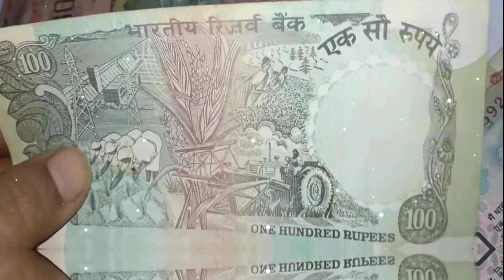इंसान की कीमत की कहानी।। इंसान की कीमत शायरी।। motivational story ।।Hindi kahaniyan।। moral story।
हेलो दोस्तों,
                कैसे हैं आप आप सभी का स्वागत है मेरी चैनल कथा कहानियों में आज की कहानी का शीर्षक इंसान की कीमत।
इस कहानी के माध्यम से हमें शिक्षक द्वारा बताए गए इंसान की कीमत क्या है इस कहानी के माध्यम से बताया गया है कहानी कैसी लगी कमेंट बॉक्स में जरूर बताएं धन्यवाद।

motivational stories
moral stories
panchtantra kahaniyan
hindi kahaniyan